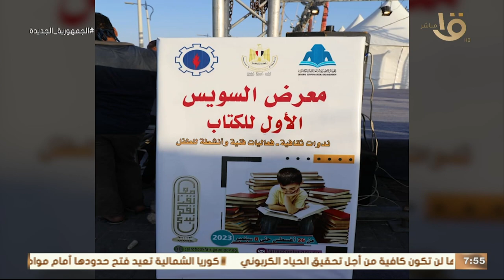د. أحمد بهي الدين: بمشاركة 40 ناشرا.. وخطة وزارة الثقافة انتشار معارض الكتاب في المحافظات المصيفية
صباح الخير يا مصر | د. أحمد بهي الدين رئيس الهيئة المصرية للكتاب: بمشاركة 40 ناشرا.. وخطة وزارة الثقافة انتشار معارض الكتاب في المحافظات المصيفية